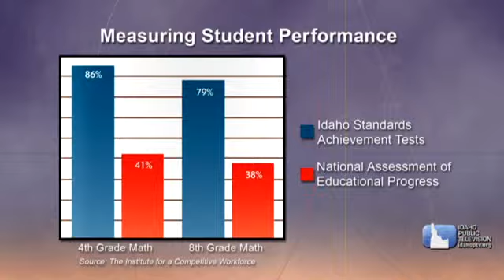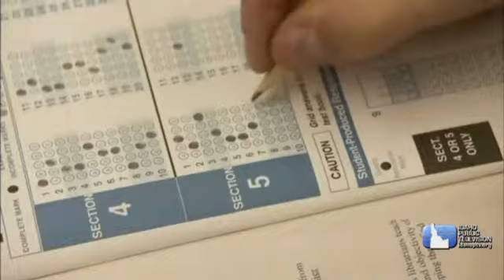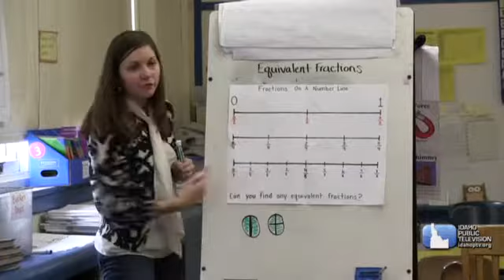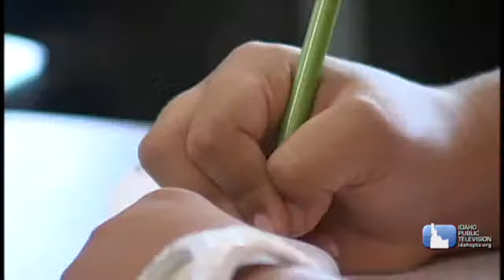Dialogue: Education Policy: What Works?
Dialogue host Marcia Franklin talks with David Driscoll, Ed.D, and Eric Smith, Ed.D, about education policy. Driscoll is the former commissioner of education for Massachusetts, and Smith is the former commission of education for Florida. The two discuss how to evaluate test scores, whether funding is important to the success of a school district, and how to deal with the increasing politicization of education policy.